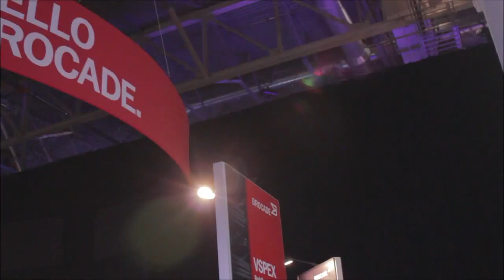Stephen Manley - EMC World 2014 - theCUBE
Stephen Manley, EMC, with Steve Kenniston and Dave Vellante at EMC World 2014

It’s sometimes hard for a company the size of EMC to keep up with its smaller and nimbler startup rivals amid the accelerating pace of technological change, but the challenge is worth it, according to the storage stalwart’s head of data protection and availability business, Stephen Manley. In his latest appearance on SiliconANGLE’s theCUBE, he explains that the market impact of an innovative product can increase several fold when when an established vendor is involved, sometimes even disrupting entire segments.

The industry-wide migration from tape- to disk-based backup stands as the most relevant example, especially since EMC is credited as a driving force behind the transition. Manley tells hosts John Furrier and Jeff Frick that, from his company’s point of view, the trend is not so much about replacing one technology with another as it is about enabling a new and more effective approach to protecting enterprise data, an effort that continues to this very day.

“What we’re seeing is not just a one-for-one swap out of everything tape can do to disk but more, there is more value getting pushed into that part of the stack from the point of view of disaster recovery, archival as well as the operational recovery you get out of backup,” he says. ”So it makes sense that the market has gotten bigger because we’re doing more than tape ever could.”

As always, with major technology disruption come changes to the role of the practitioner. Historically, backup administrators spent the bulk of their working hours sorting out last night’s copies and wishing nothing goes wrong during the day, Manley says, but increasing automation and integration are now shifting the focus to delivering business value.

“As we move more and more of the protection flow into the infrastructure, what we’ve done with the VMware integration, what we’ve done with integration like Oracle, SAP, and SQL is free up the backup team from that daily grind to what higher level services can you offer,” he elaborates.

Building backup and recovery capabilities directly into storage systems, the virtualization layer and other components situated on what Manley refers to as the enterprise data path  has a number of advantages over using a traditional agent, he notes. The most notable of them is the ability to optimize operations based on the requirements of specific workloads instead of applying  blanket policies across an entire environment, which allows for much greater scalability and performance.

Just as significant is the flexibility to avoid having to wrap information in a “proprietary tarball” and simply work in native formats, Manley adds. That functionality is especially important when it comes to metadata,  which he  points out can provide invaluable insight not only into issues concerning the backup team but also areas relevant to an organization as a whole. Turning that potential into reality, however, is easier said than done.

“It’s not just creating a service that gets versions of data somewhere, it’s getting a service that helps manage that data. When you get that, then you got something,” Manley says.  To advance this vision, EMC has been working to arrange its once disparate portfolio of backup and recovery solutions in a so-called continuum with the goal of providing visibility across the entire information lifecycle.

As part of that effort,  the vendor has added support for third party agents to its NetWorker backup and recovery suite, integrated the Avamar deduplication software with VMware’s vCloud Hybrid Service and increased the capacity of its Data Domain appliances to over a billion files, Manley details. On the corporate side, meanwhile, EMC consolidated its VPLEX, RecoverPoint and Backup & Recovery teams into a single unit in a move that he says has brought it much closer towards realizing its vision of making data protection available as a service for traditional enterprises.

“Even though that wasn’t a new product development, just bringing them into the division shifts the mindset from ‘it’s all about separate products and separate bind cycles’ to data protection becoming a service inside your infrastructure,” Manley concludes.